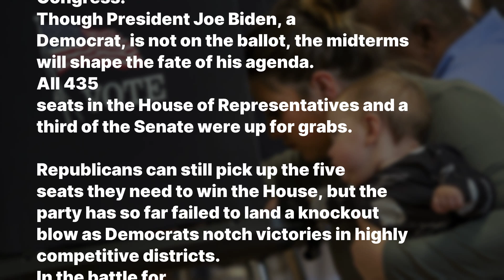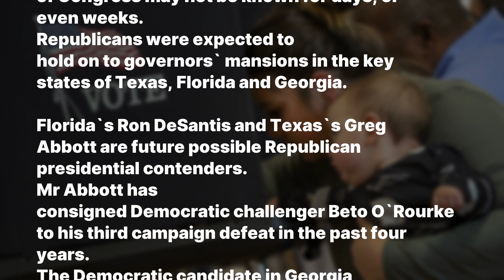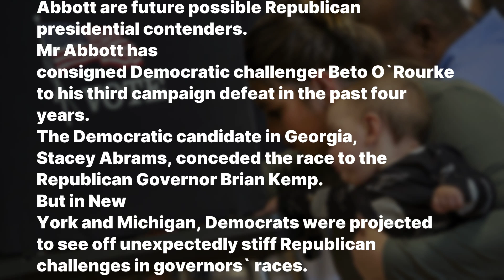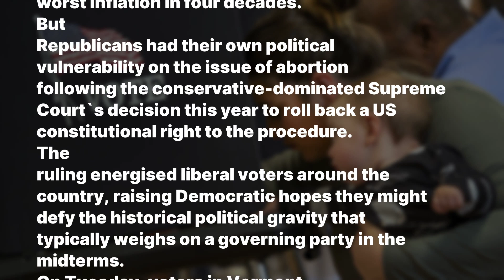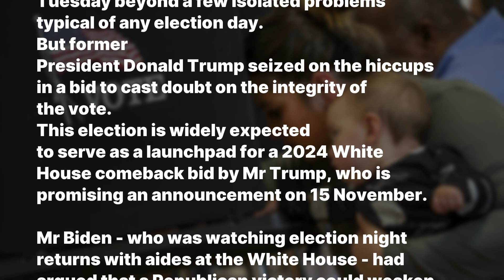A minute ago! / US election: Control of Congress on cliff-hanger after midterms